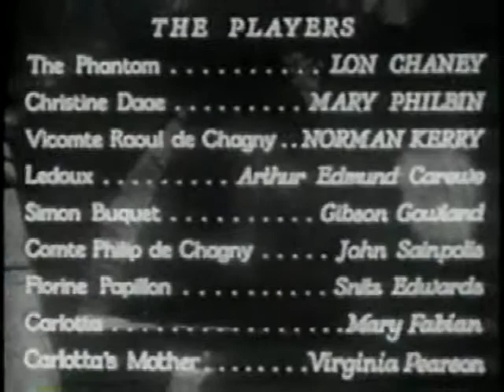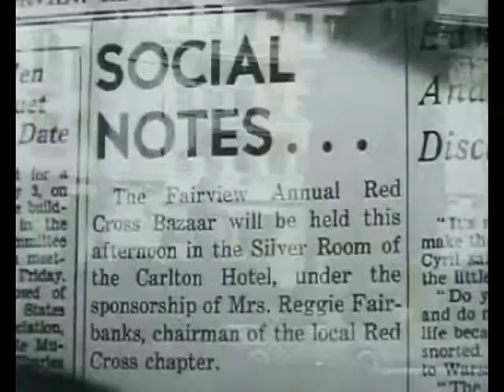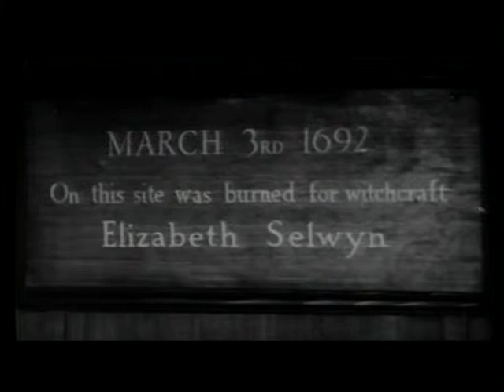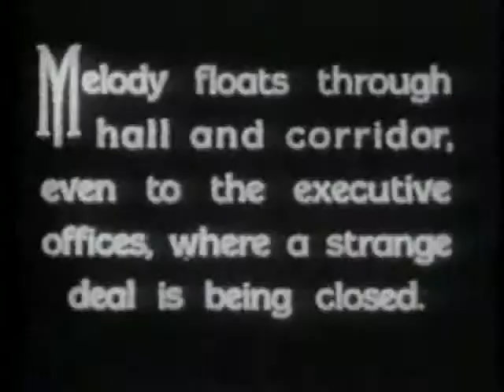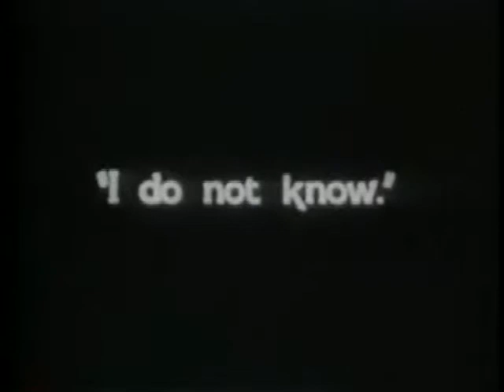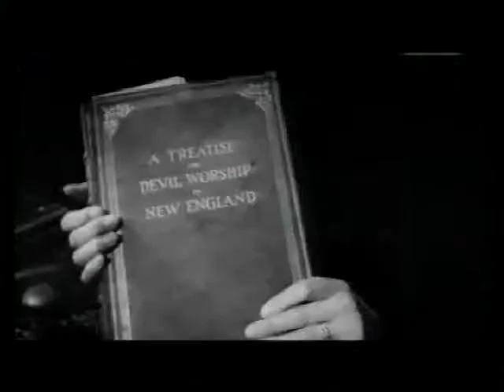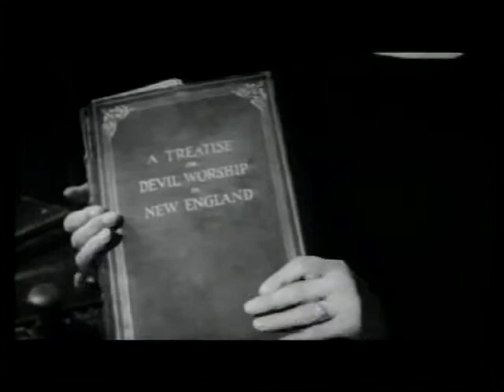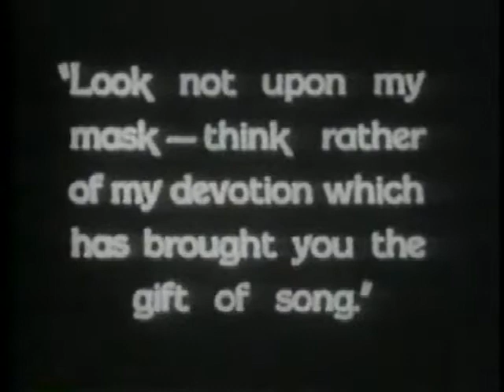✡jewyork✡ & Gabsson Perry´s horror crypt : Part I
Cut by Gabsson perry

Tracklisting :

✡jewyork✡ : fools.heart_3
Gabsson Perry : 5 sur 5
✡jewyork✡ : freakin.out
Gabsson Perry : this night
✡jewyork✡ : prisoner3
Gabsson Perry : busted